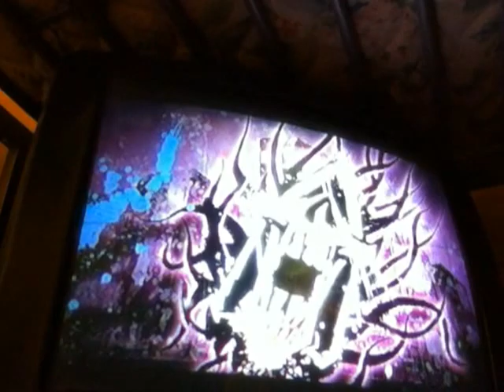inFAMOUS Let's play ep.3